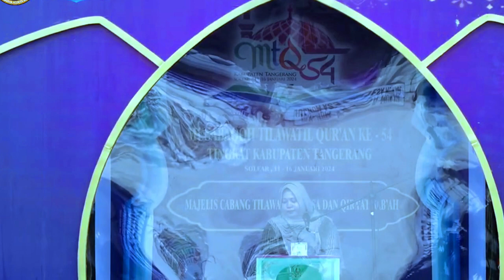Babak Penyisihan Cabang Qiroat Sab'ah // MTQ Ke-54 Kabupaten Tangerang TAhun 2024